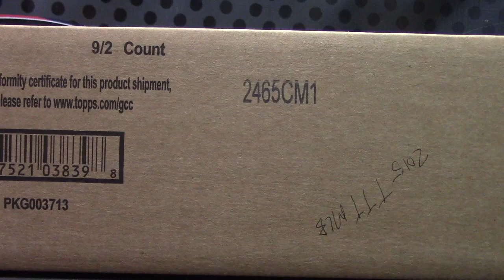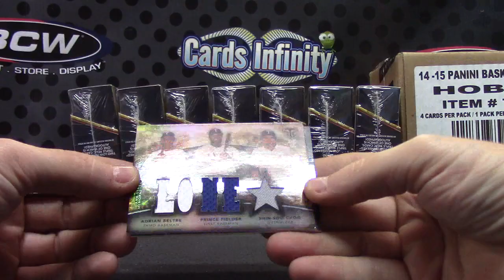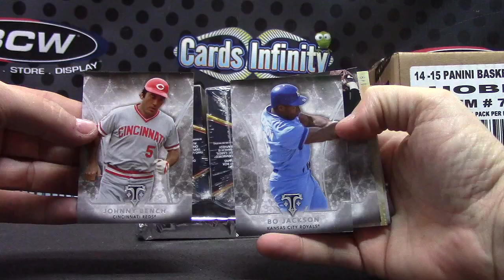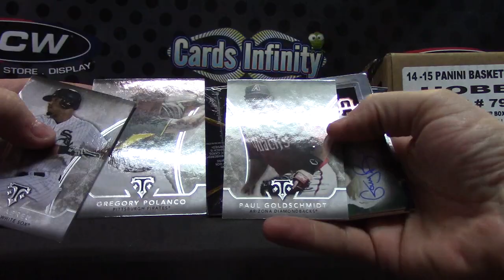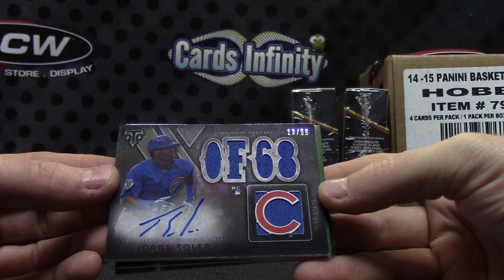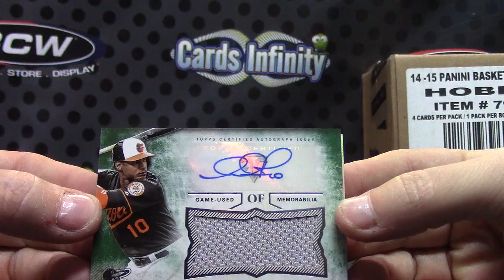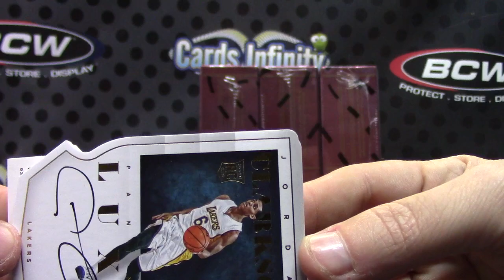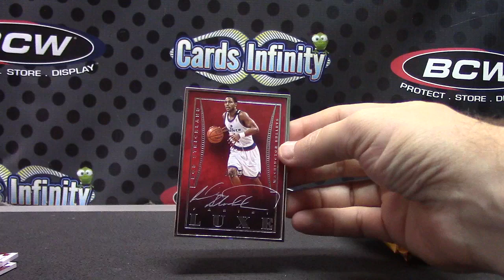Brandon V's 2015 LUXE Basketball & Triple Threads 14 Box 2 Case Break